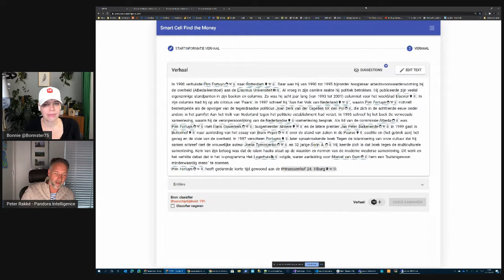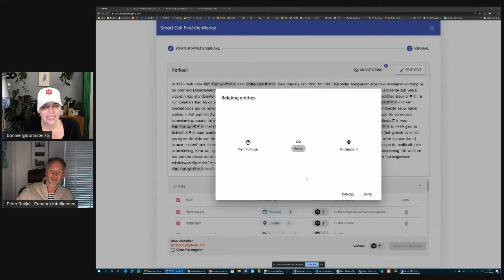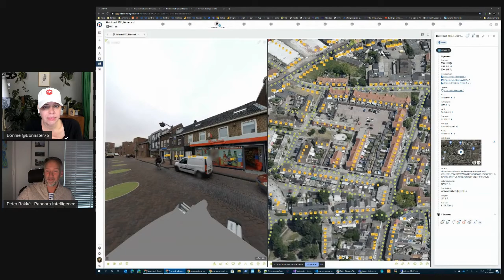Employer Highlight: Pandora Intelligence is Hiring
Hello Angular Nation! If you're looking for a job or dream of working on something more exciting, you should know about Pandora Intelligence! They're growing and looking for more talented developers just like you. If you'd like to work on super innovative projects with an agile, friendly team, watch the interview for more details!